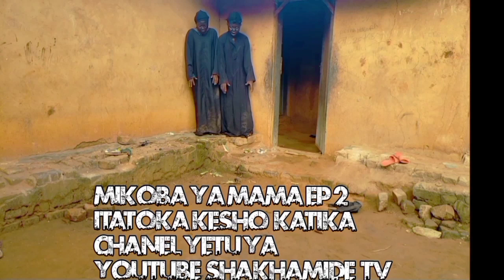MIKOBA YA MAMA EP2. COMING SOON